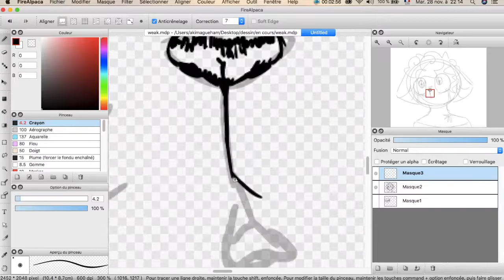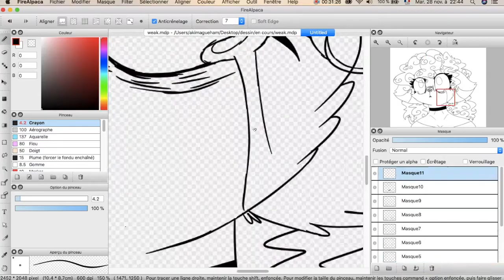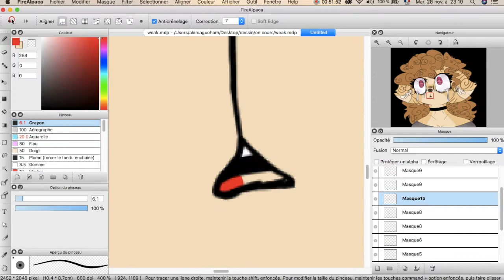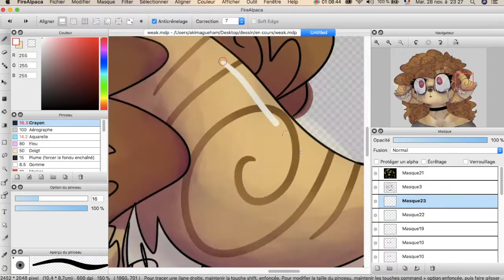her last words ♥ speedpaint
I wanted to abandon this channel to create new one, but.. it actually fast missed me ;n; so i'm just gonna try to give her a brand new look in the nest weeks ~ plus i've got plenty of ideas i've been working on these past months - i'm sure you won't be disapointed ;u;
now about that video -
i know this is highly looking like vent, but it isn't , i'm currently feeling great ! It's actually a shot from my OC's Arconica's story, the moment she discover the pale body of girlfriend, the rope around the neck... . Anyway, I hope you'll enjoy qvq even if it's not really cheerful but don't worry the next video i'm preparing will be way more ♬ also sorry for all these zoom in zoom out, i usually try to do the less i can but i totally forgot i was doint a speedpaint chile drawing this ;u; music : Her last words - Coutney Parker